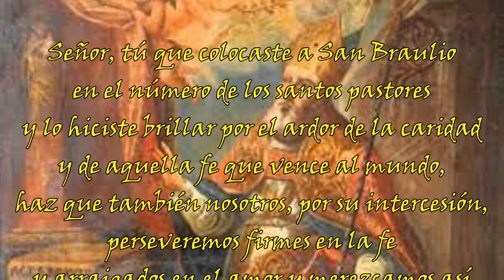Santoral del 26 de marzo: San Braulio de Zaragoza y su oración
Únete a nosotros en este video en el que nos sumergimos en la profunda espiritualidad de la oración San Braulio de Zaragoza, venerado el 26 de marzo.